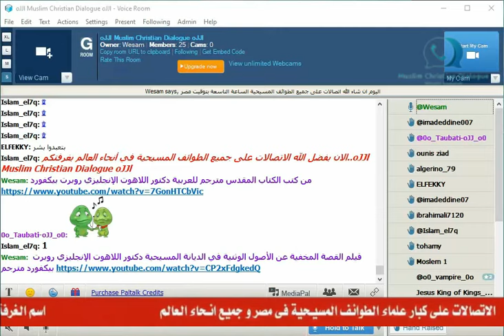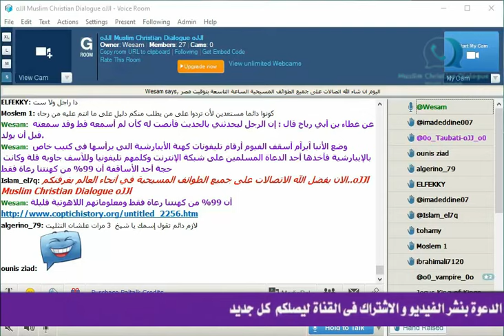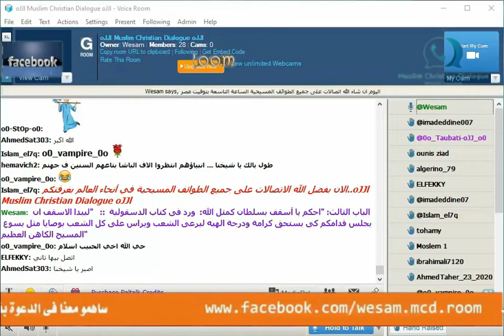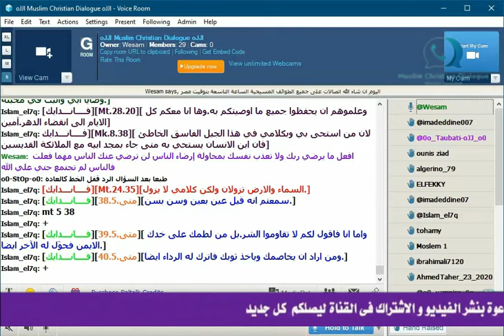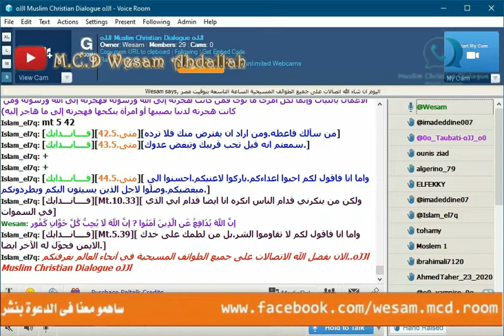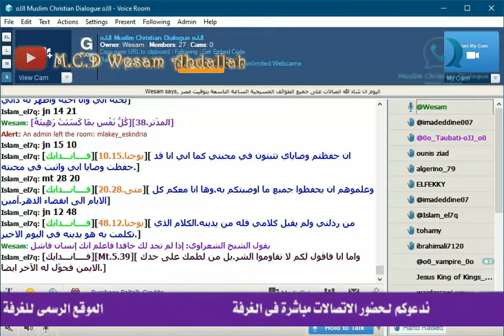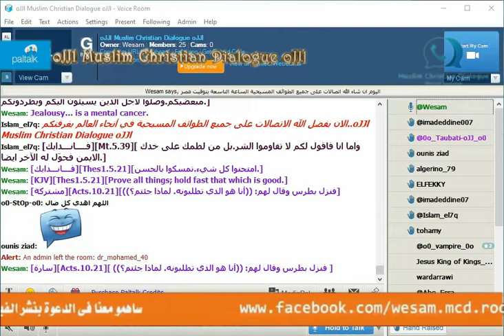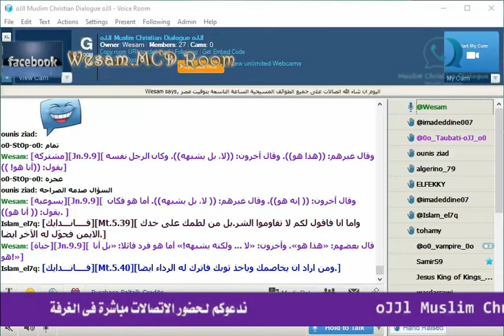السيدة نوال تكذب يسوع في اتصال للشيح وسام عبد الله على قناة الكرمة